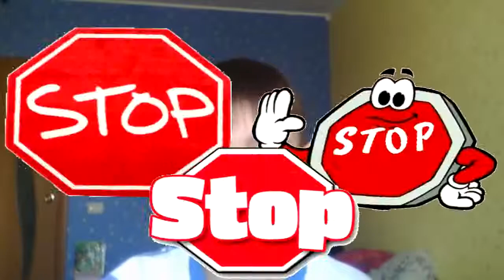Школьник учит играть в CS #4 КАК ПОВЫСИТЬ ЗВАНИЕ В КС ГО